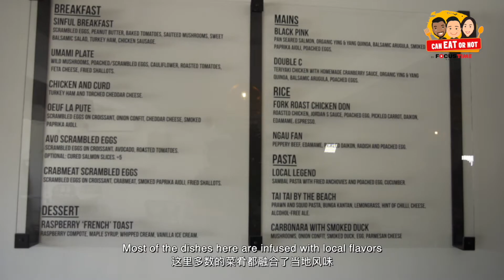INCREDIBLE RESTAURANTS IN SS2 PJ! | Can Eat Or Not #53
【𝗕𝗘𝗦𝗧 𝗦𝗦𝟮 𝗣𝗝 𝗥𝗘𝗦𝗧𝗔𝗨𝗥𝗔𝗡𝗧𝗦!?】
Being an inner suburb of Petaling Jaya, SS2 is one of the hottest spots where you can find amazing great eats when you are in PJ!

In this episode, the three beloved hosts will be exploring a cafe, Filipino cuisine as well as a noodle-specialty restaurant to check out whether they are CAN EAT OR NOT!?

Be sure to LIKE and FOLLOW our Facebook Page!